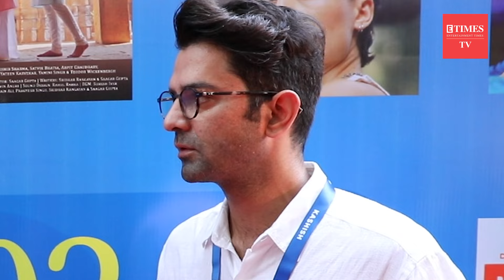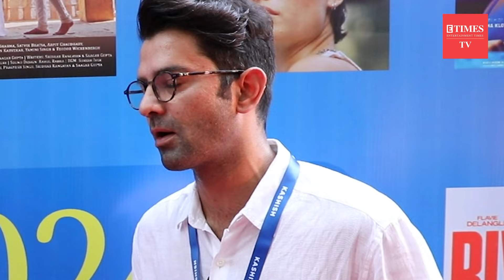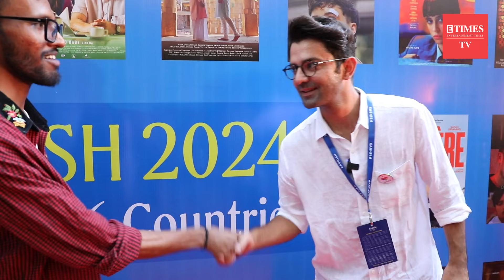Kohrra actor Barun Sobti on switching GENRES, reviewing LGBTQIA+ movies & GenZ Audiences!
On the red carpet of KASHISH Pride Festival 2024, ETimes TV caught up with TV & OTT star Barun Sobti. Barun talks about his entire experience of being on the jury of queer cinema at the festival, him switching genres to become a better actor and staying relevant to the GenZ.